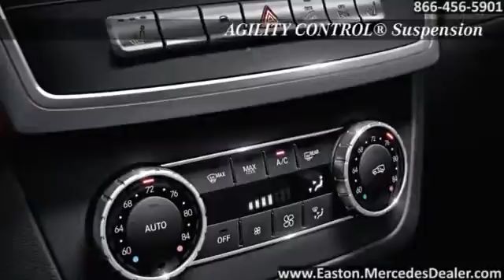New 2015 Mercedes Benz M Class Columbus New Albany OH Mercedes Benz of Easton Columbus OH Mercedes 3